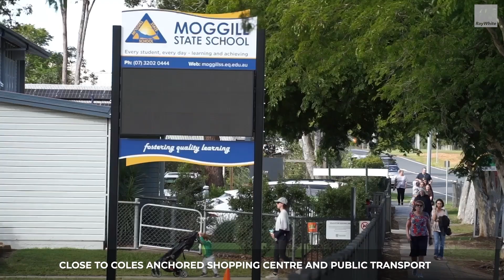90 PRIORS POCKET ROAD, MOGGILL, QLD 4070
- 4.05Ha* acreage site (approx 1.2Ha* zoned Low Density) - flood free
- Peaceful semi-rural location but only 30* minutes west from Brisbane's CBD
- Detailed data on file including previous mooted subdivision scheme
- Lack of developable land in close proximity
- Walking distance to Moggill Shopping Village (with Coles), health services, city express bus and private school bus services, local school and new sports park
- 14* minutes from extensive Kenmore shopping centres and High School
- Substantial 4 bedroom plus study homestead with additional fully self-contained separate living quarters

For Sale via Expressions of Interest
Closing Thursday, 15 June 2023 4pm

*approximately